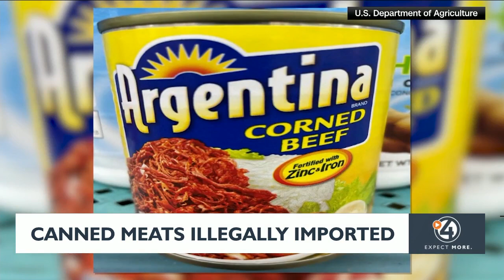Canned meats illegally imported